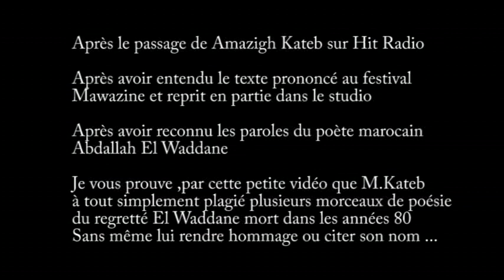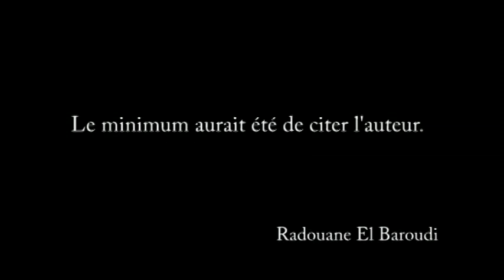Kateb Amazigh aurait-il plagié ?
Après le passage de Amazigh Kateb sur Hit Radio

Après avoir entendu le texte prononcé au festival
Mawazine  reprit en partie dans le studio

Après avoir reconnu les paroles du poète marocain
Abdallah El Waddane

Je vous prouve ,par cette petite vidéo que M.Kateb
à tout simplement plagié plusieurs morceaux de poésie
du regretté El Waddane mort dans les années 80
Sans même lui rendre hommage ou citer son nom ...
Radouane El Baroudi